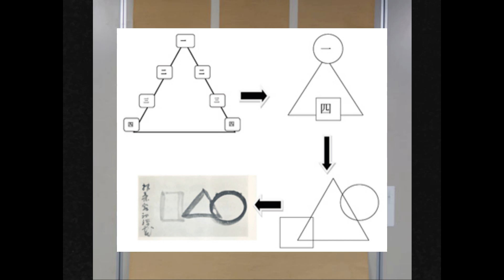□△〇 и 一二三四三二一